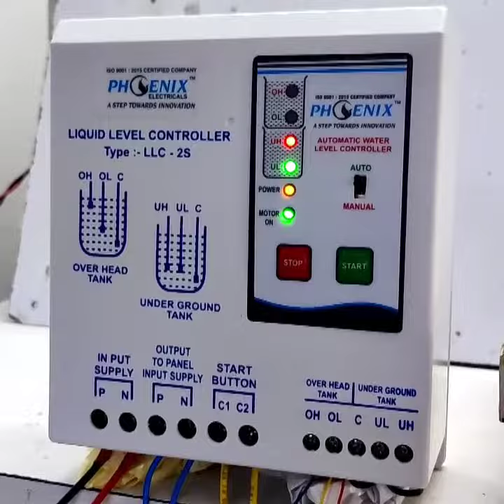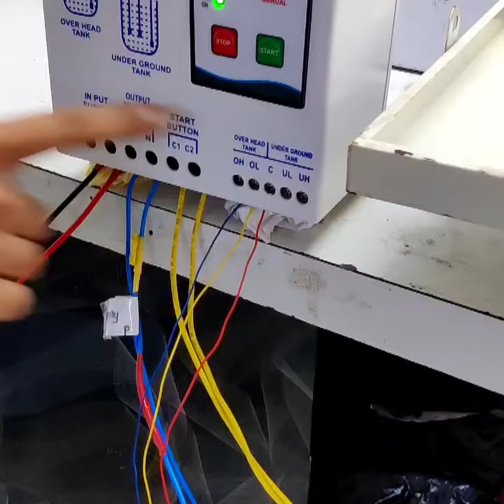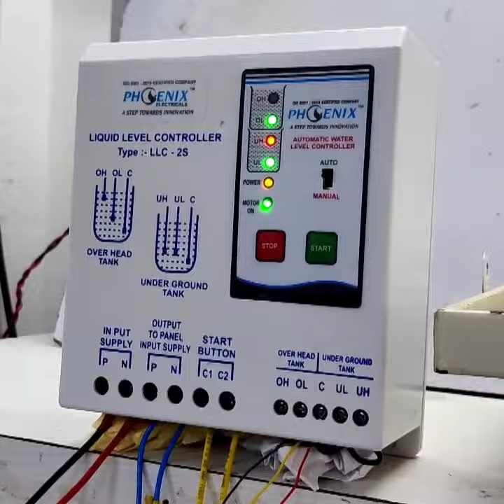Single Phase LLC-3 C1 C2 Model Information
Manufacture by NILMADHAV SALES
Product of PHOENIX ELECTRICALS
Product name : Water Level Controller
Product Model: 1 Phase LLC-3 C1 C2
Specification : * Facilitate for dual tank
                          * Auto on-off System
                          * Electrolysis free technology used
                         * Accuracy for High also
Feature    : Can connect with starter or direct power supply.
                 : Automatic on- off
                 : Water touch to upper sensor then it will stop
                : Water get down from middle sensor then it will start automatically